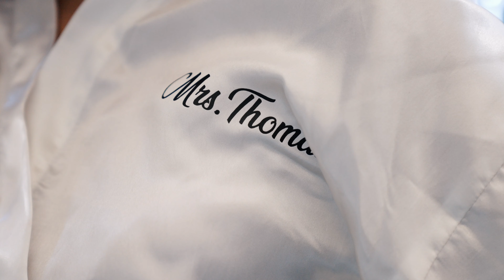Ajo and Jamie | Ashton Gardens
Ajo and Jamie’s beautiful wedding at Ashton gardens in Corinth Texas.